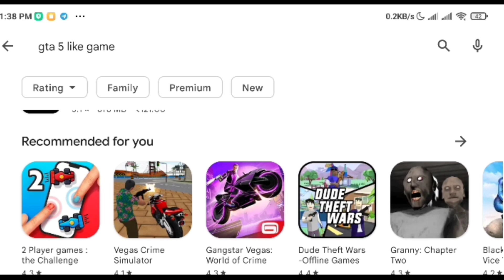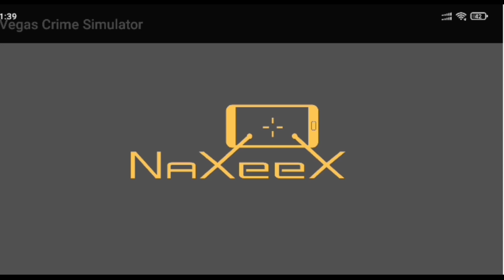POWER OF GTA 5 LIKE GAME FOR ANDROID ? VEGAS CRIME SIMULATOR | GAME REVIEW BY XTREME LATEST GAMING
Is Video Me Maine Apko GTA 5 Like Game Dikhaya Hai Jiska Naam Vegas Crime Simulator Game Hai Jo Play Store Par Available Hai Toh Is Video Me Mene Apko Vegas Crime Simulator Game Ka Review Diya Hai.